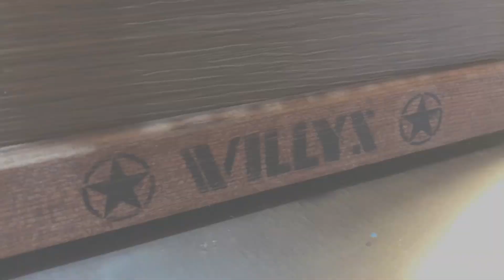Willys MB Jeep hachette週刊「ウイリスMBジープをつくる」の創刊号でグリル額縁をつくる。